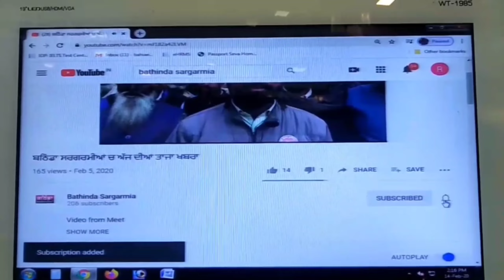ਓਮੀਕਰੋਨ ਦਾ ਡਰ ਜਾਂ ਸਿਹਤ ਵਿਭਾਗ ਦੀ ਅਵੇਅਰਨੈਸ ਪਰ ਲੋਕਾਂ ਨੇ ਵੈਕਸੀਨ ਲਵਾਉਣੀ ਕੀਤੀ ਸ਼ੁਰੂ